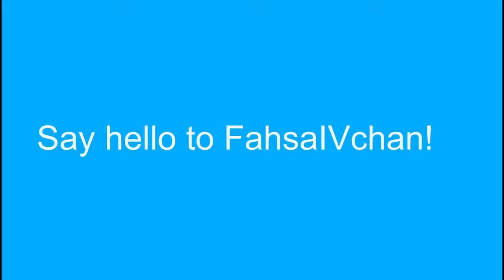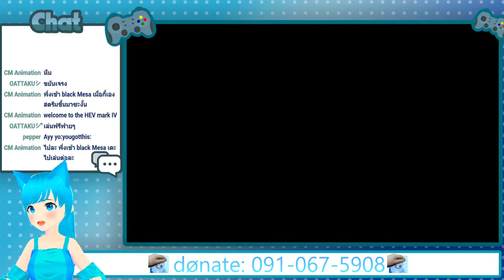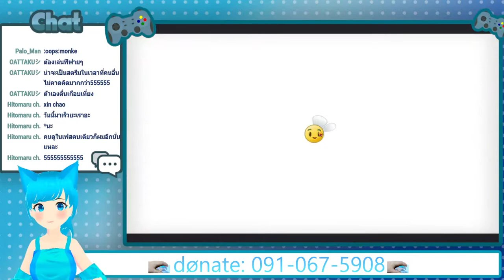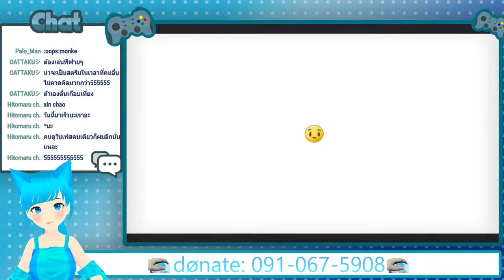[Fahsai_live] Let's eat some plant!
My pc setup
CPU: AMD Ryzen 7 1700 8C/16T 3.07 ghz
RAM: ddr4 3000mhz 32gb
MOTHERBOARD: Asus A320m-k
GPU: inno3d Geforce GTX 980 ti ichill X4 6gb
SSD: apacer 480 gb
SSD: WD green 240 gb
HDD01: WD Blue  1Tb
HDD02: WD Blue 500gb
PSU: Nubwo 650w
PSU: aerocool 600 w